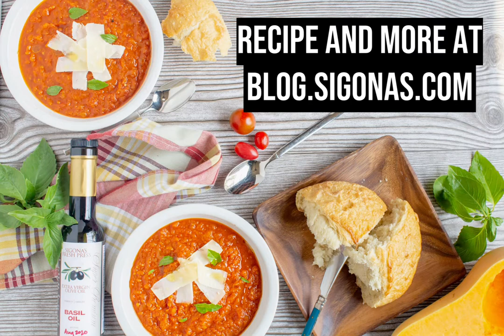Fire-Roasted Tomato & Butternut Squash Soup with Sigona's Basil Oil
It’s simple to fire-roast your own tomatoes, but if you run out of time, you can pick up a can of Muir Glen crushed or diced fire-roasted tomatoes, available at Sigona’s! This soup is perfect with a chunk of crusty bread. You can even use this as a pizza or marinara sauce, if you’d like! Serves 4.